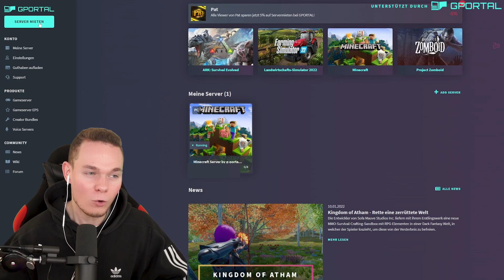Ich TESTE UNFAIRE PRANKS in Minecraft 🤬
Wir testen die asozialsten Pranks um Freunde zu nerven in Minecraft!